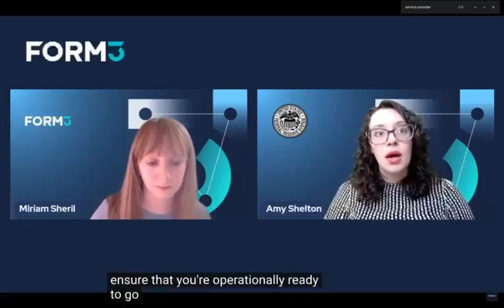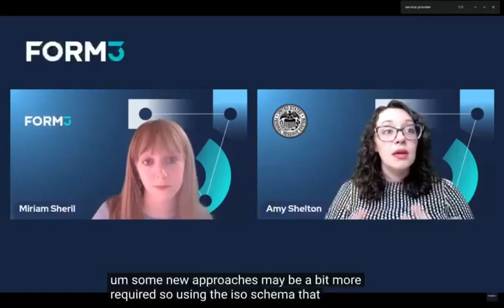Take a listen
Iso 20022- New Financial System is Coming

Trades are free because it is in a Roth IRA.    Buys and sells are free

Set up a Coinbase account to buy most ISO ASSETS YOU GET $10

Buy the X assets here.    You get $20 FREE for using my referral :    Hi, I'd like to invite you to use Uphold. Create your account and try out one of the easiest and most cost-effective trading experiences.

I am not a financial advisor nor is this financial advice.  I do not work in finance and nor have I ever. Do not invest off of anything that I say before doing your own research.  Never invest more than you are willing to lose.